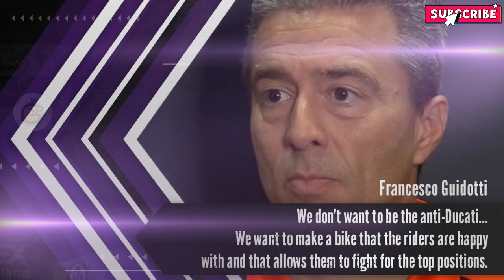Update | Marc Marquez's Crew Chief's Warned Big Clue For Marquez's Rival Offers Hint For Cota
"Hello Moto GP Fans, welcome back to ZN GP Today. Marc Marquez's crew chief, Frankie Carchedi, provides valuable insights into areas of improvement for Marquez at the upcoming MotoGP round at Circuit of the Americas (COTA). Despite promising performances in the first two rounds, there are clear objectives to address for a stronger showing in the upcoming race."

"Francesco Guidotti, KTM team manager, reflects on KTM's objectives and performance in MotoGP preseason. With a focus on rider satisfaction and championship aspirations, Guidotti discusses KTM's approach to competing with Ducati and highlights the promising potential of riders like Pedro Acosta."

"Alex Rins reflects on his initial MotoGP races as a factory Yamaha rider, expressing dissatisfaction with his results and highlighting the need for a personalized bike set-up to improve performance."

"Greg Maffei, CEO of Liberty Media, shares his initial thoughts on the future of MotoGP following the company's acquisition of the sport. Maffei emphasizes the importance of growing the fanbase and expanding commercial partnerships without major changes to the sport."

Content used is strictly for research/reviewing purposes and to help educate. ***Disclaimer : this video may contains part of other video that is uploaded to Youtube therefore it is courtesy of Youtube and as a verified Youtube partner, i am allowed to use part of other video content courtesy of Youtube under derivative, educational and news work.